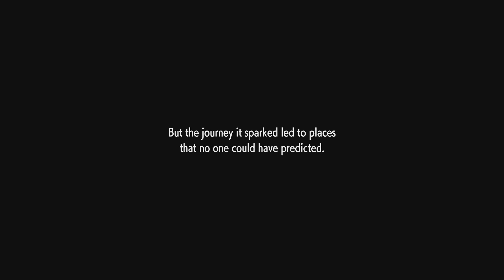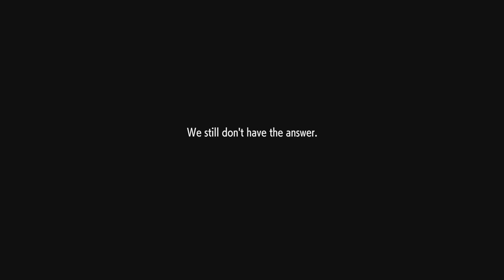10 DESTRO (MORTAL1KOMBAT) - Street Fighter 6